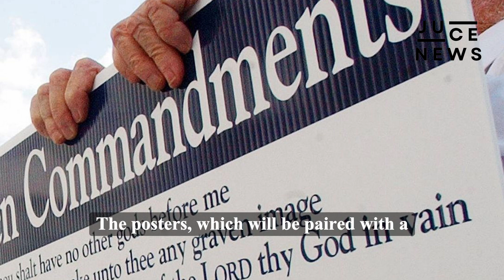10 Commandments are now part of schools in USA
Louisiana has become the first state to require that the Ten Commandments be displayed in every public school classroom.

10 Commandments are now part of schools in USA

"JUCE News is a YouTube channel dedicated to delivering timely and compelling news stories. We strive to provide unbiased and in-depth coverage of significant events worldwide.